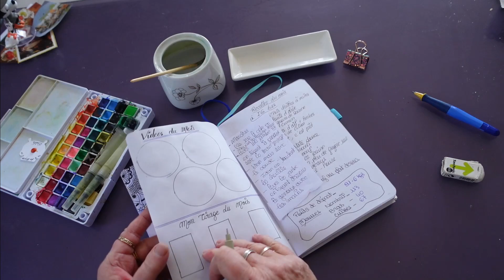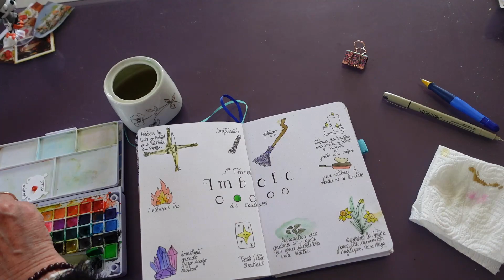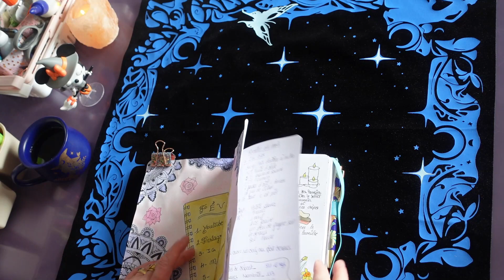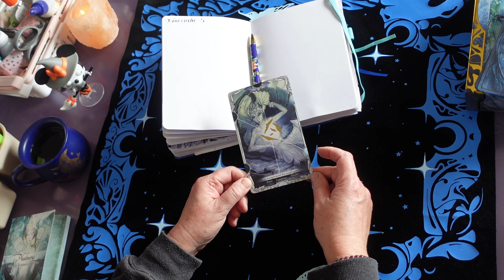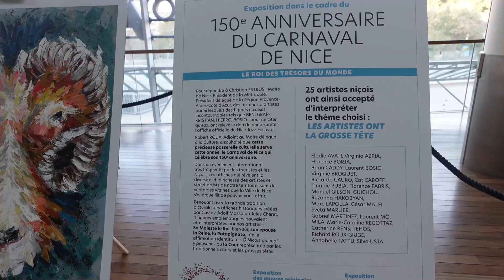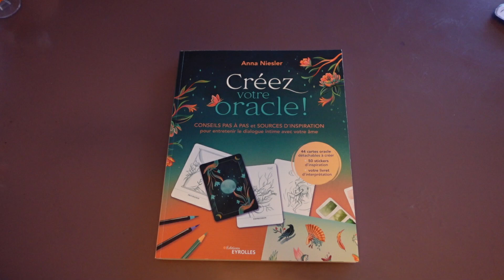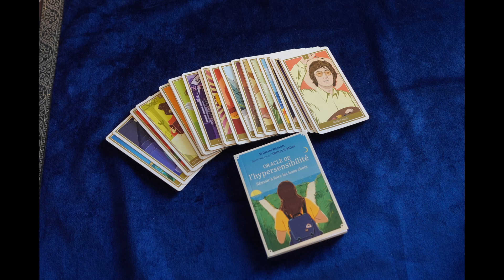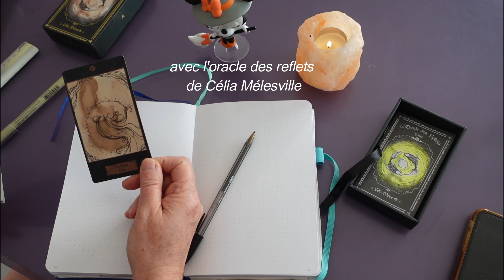VLOG #5 DE FEVRIER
🔮 Si mon contenu vous plait alors likez,
pour être informé de mes prochaines vidéos 🔮
🔮 Merci  ❤